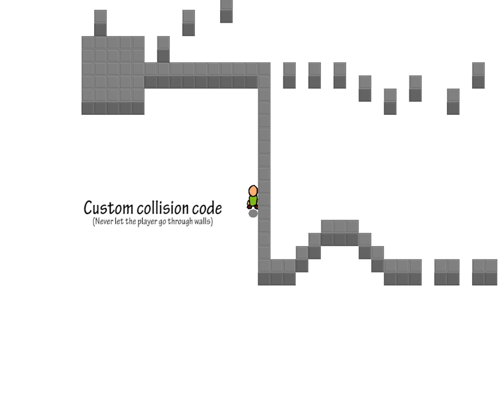Isometric Platformer Showcase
I made this isometric platformer to try and learn some techniques for coding. Now I know how to code better collisions, and even Z collisions (standing on top of things). All of this is completely in 2D.